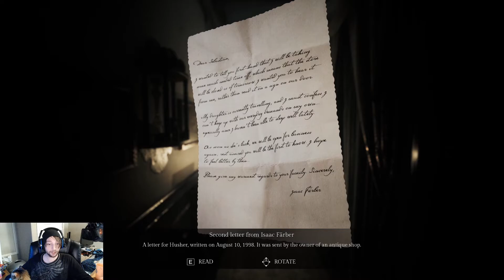Song of Horror Part 4